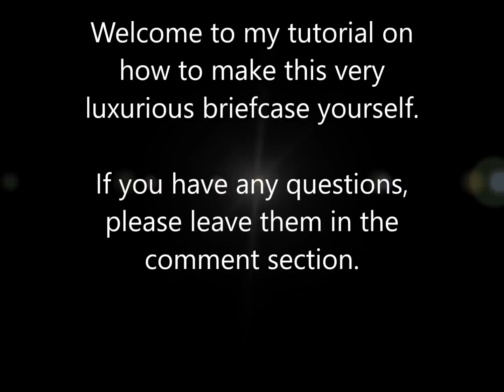Wooden briefcase woodworking tutorial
A step by step video on how to make a very luxurious briefcase.
I photographed every step, also the mistakes I made, so you could learn from them as well. I hope you enjoy the tutorial.

If you have any questions, leave them in the comment section.